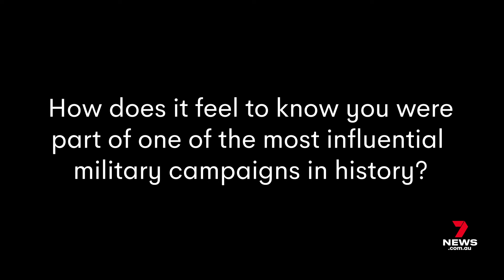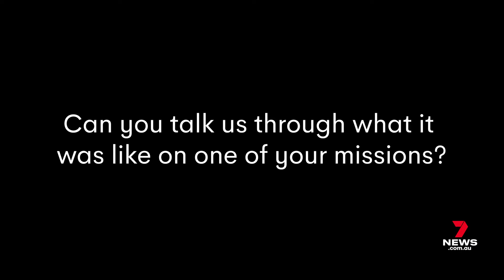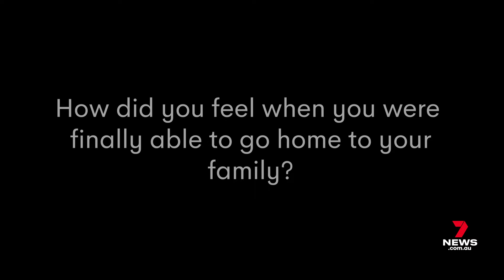Historic revelations: Australian's recollection of D-Day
On June 6th, 1944, one hundred and sixty thousand allied troops landed on the Normandy coastline. It was the largest seaborne invasion ever staged, that ultimately led to the defeat of Hitler's Nazi Germany.

'My Big Story' is a digital documentary series, produced by 7NEWS Australia.

7NEWS combines the trusted and powerful news brands including Sunrise, The Morning Show, The Latest, and 7NEWS.com.au, delivering unique, engaging and continuous coverage on the issues that matter most to Australians. Watch 7NEWS nightly at 6pm and weekdays at 11:30am and 4pm on Channel 7 and 7plus.